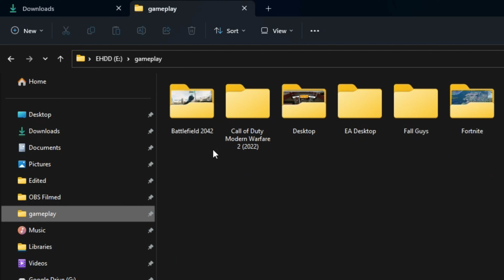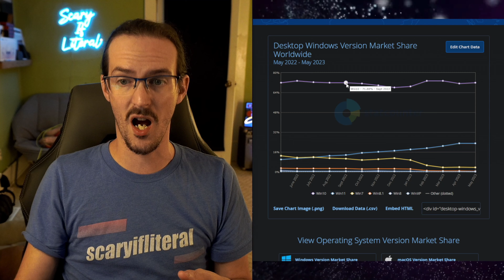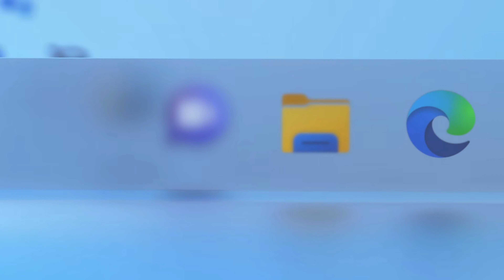Windows 11 Market Growth Slows and even REVERSES?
🦊Save BIG on your cell bill with my partner Mint Mobile